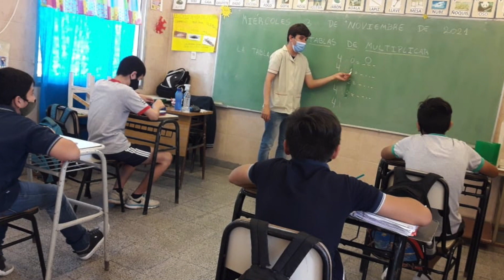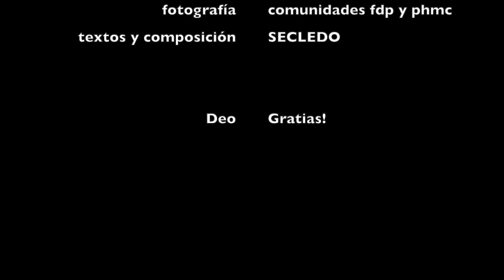CIOC Argentina 2021 Congreso Internacional de las Obras Orioninas de Caridad educativa y Asistencial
Video inaugural de la sesión del día 16 de noviembre 2021.